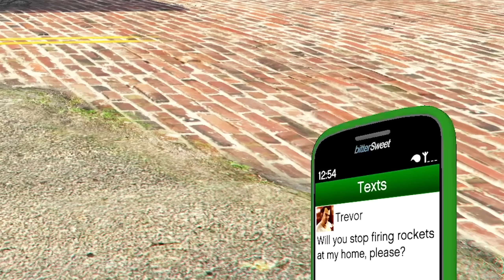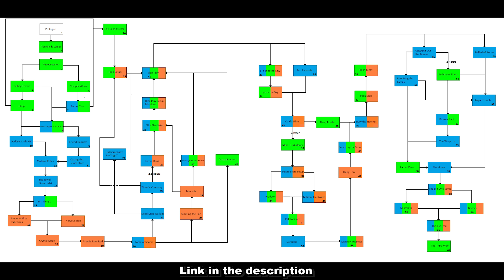GTA 5 Facts and Glitches You Don't Know #19 (From Speedrunners)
0:00 - Water fountains sprays right through character
0:13 - Father/Son: Killing Jimmy with petrol tanker
0:54 - Vent covered in numbers
1:13 - Cops won’t shoot if using telescope
1:53 - Trevor and Franklin texting before they actually meet
2:27 - Cars indestructible when taken out of water
3:06 - Marriage Counselling: Interacting with NPC Coach
4:02 - Drinking green juice from other side of wall glitches map
5:05 - A GTA V mission map
5:27 - Duping weapons by killing friend, taking dropped weapon
6:20 - Using Chop’s ball to rob stores, Chop’s broken AI
7:04 - Parking bus on overpass causes cars to drive off, explode
7:50 - Buying properties free by switching characters while buying
8:45 - Mr Richards: Director, actor immune from fire damage
9:26 - Deep Inside: Devin immune from fire damage
10:19 - Minor Turbulence: Invisible fire, weird fire textures

Welcome to a deep dive into the fascinating world of Grand Theft Auto V! Join DarkViperAU, a seasoned GTA V speedrunner, as he unveils a treasure trove of incredible facts and hidden glitches discovered over thousands of hours of gameplay and countless interactions with his dedicated viewers. In "GTA V Facts and Glitches," prepare to be amazed as DarkViperAU peels back the layers of this iconic game, revealing secrets that even the most ardent fans may not know. From obscure easter eggs to game-breaking glitches, this video is a comprehensive exploration of the game's intricacies. So, grab your popcorn, settle in, and let DarkViperAU be your guide as we unravel the hidden gems and quirks within the sprawling world of GTA V. Don't forget to like, subscribe, and hit that notification bell to stay updated on all the latest discoveries and adventures in the world of gaming.